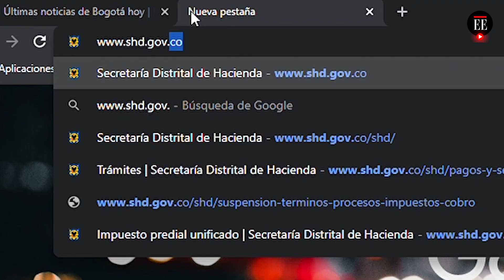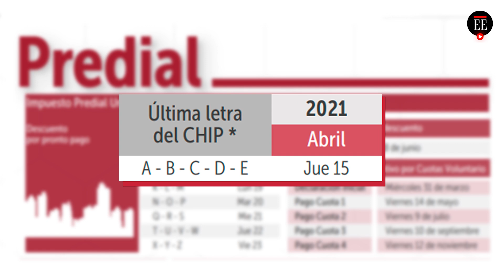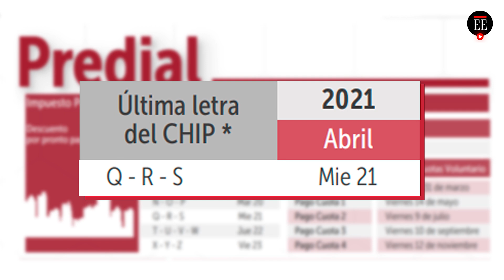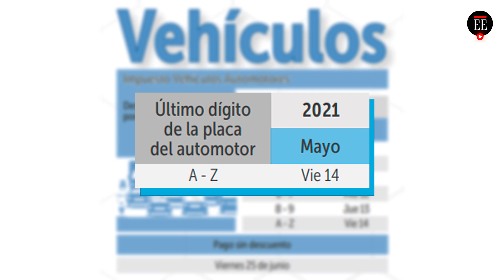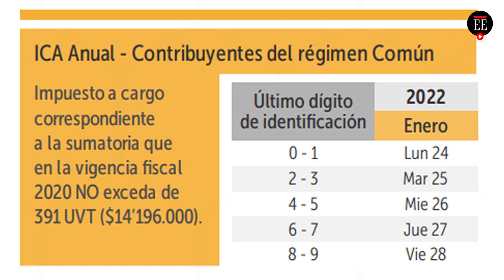No se enrede: le explicamos cómo debe pagar sus impuestos de 2021 en Bogotá - El Espectador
En este año el calendario viene con varios cambios, como lo es el “pago escalonado” ¿Qué es eso? no se preocupe, porque en este ABC se lo explicaremos todo.